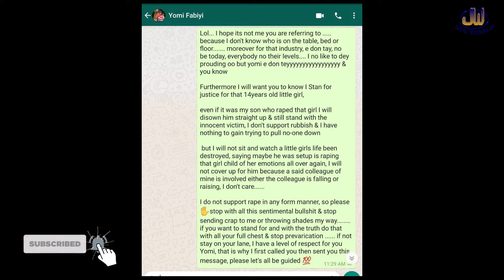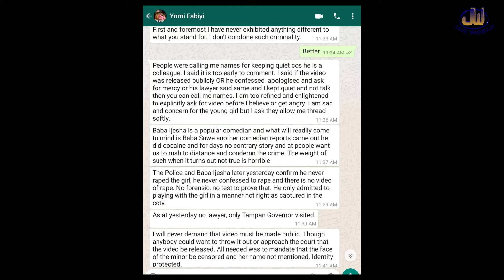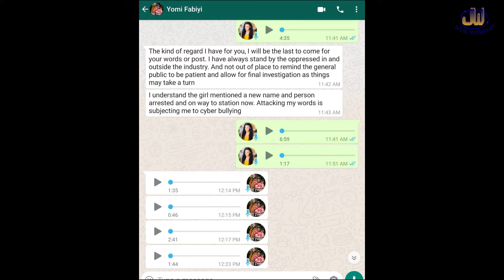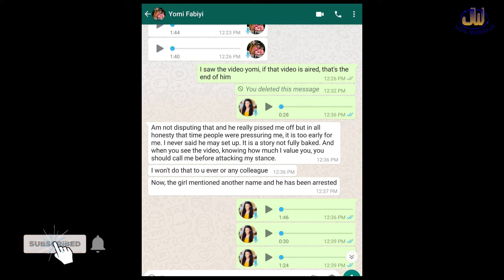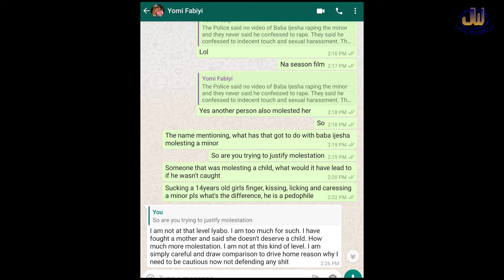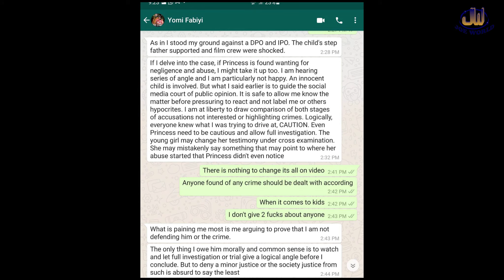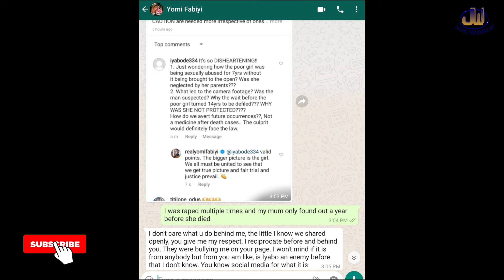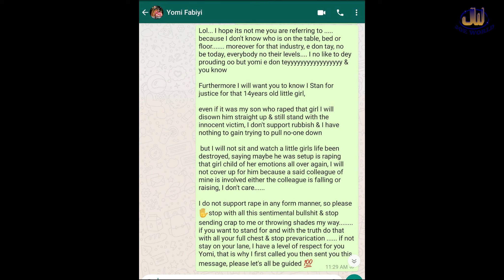MUST WATCH!!! Yomi is begging me: Iyabo Ojo releases her chat with Yomi Fabiyi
Thanks